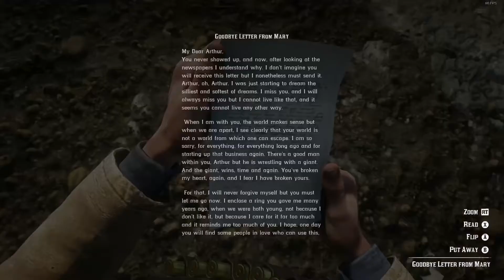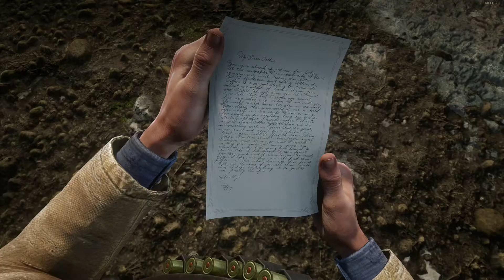RED DEAD REDEMPTION 2 CHAPTER 6 PART 60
Recorded on Windows 10 64 BIT